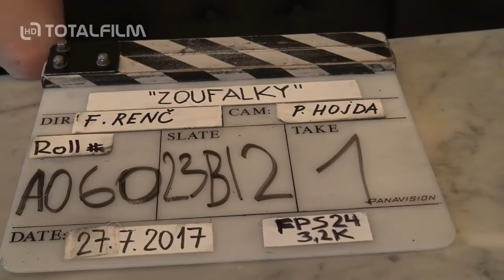Zoufalé ženy dělají zoufalé věci (2018) z natáčení (K. Issová, F. Renč)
v kinech od: 18. ledna 2018 Bioscop | odebírat kanál náš web
"To tedy byl porod!" vzdychnete si, když se vám něco nepodaří lehce, ale stojí vás to hodně úsilí. "To tedy byl porod!" je přesná definice nejen vstupu naší hrdinky Olgy na svět (vzácnou polohou čelní), ale tato věta vystihuje výstižně i její touhu najít pravou lásku. Není to vůbec jednoduché, možná proto, že ani Olga není jednoduchá. Má se svým milostným životem velké plány a má přebujelou fantazii. Městečko, kde se narodila, jí pro realizace milostných záměrů nestačí. A tak se přemístí do velkoměsta. Nejprve prodává v dámském prádle, kde obslouží přes 3 tisíce žen, než se stane zázrak a přijde ON! Ten první a pravý! To si aspoň Olga myslí do okamžiku, než ho přistihne při nevěře. Olga studuje psychologii, a tak má svou situaci teoreticky zvládnutou. Praxe je ovšem jiná. Zvlášť, když se potká s vyhlášeným děvkařem a ten ji odveze do karpatských hor. Anebo, když se málem utopí v kanoi před očima toho mladíčka ...anebo, když zjistí, že ten kluk, který ji poprvé viděl nahou, není zas takový kretén ...anebo, když pochopí, že její syn už není dítě ...anebo... těch "anebo" je na cestě, kde Olga hledá báječný vztah, hodně. Určitě ale platí, že film Zoufalé ženy dělají zoufalé věci je komedie, ze které vyplývá, že co se týče lásky, tak... i když je vám hrozně, i když jste k smíchu, tak to prostě nesmíte vzdát!